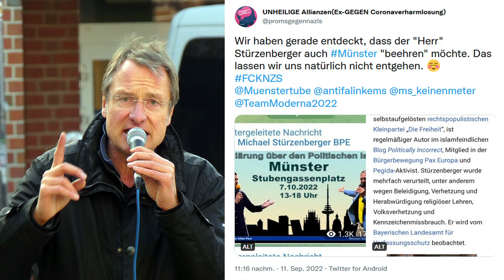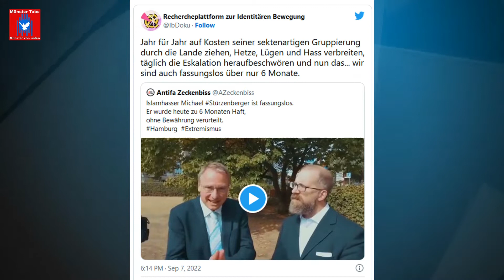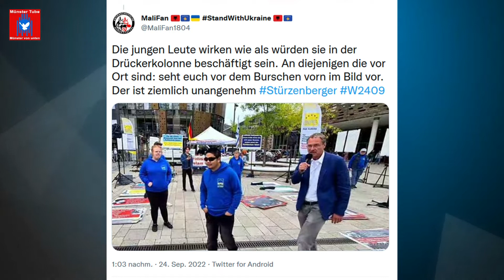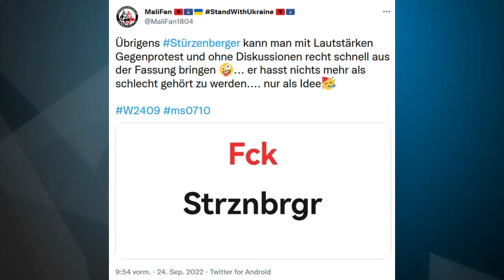Münster: Protest gegen Kundgebung von Stürzenberger - Aufruf: Carsten Peters (Keinen-Meter-Bündnis)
Das Bündnis „Keinen Meter den Nazis“ organisiert Demo am 7. Oktober: Kein Platz für rechte Hetze, Rassismus und Queerfeindlichkeit – für Vielfalt und Solidarität, gegen eine Kundgebung des rechten Hasspredigers Michael Stürzenberger (Pax Europa). Die Aktion startet am Freitag, den 7. Oktober, um 12 Uhr auf dem Stubengassenplatz in Münster. Die rechte Versammlung ist für 13 Uhr angekündigt.
Carsten Peters, Pressesprecher des Bündnisses "Keinen Meter den Nazis", ruft zur Teilnahme an der Protestkundgebung auf.
Redebeiträge haben bisher angekündigt: Bündnis "Keinen Meter den Nazis" Münster, DGB Stadtverband Münster, VVN/BdA Münster, Integrationsrat der Stadt Münster und moslemische Gemeinde (Arrahman Moschee; Hiltrup).

Hier der komplette Aufruf des Bündnisses "Keinen Meter den Nazis" Münster:
Kein Platz für Rechtspopulismus, Rassismus und Queerfeindlichkeit – für Vielfalt und Solidarität. Wir stehen zusammen gegen rechte Hetze!